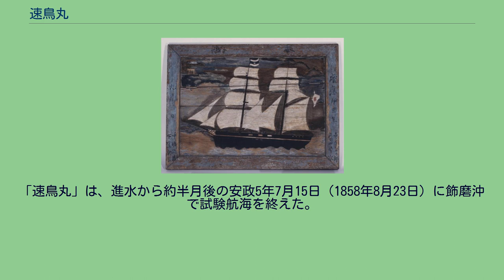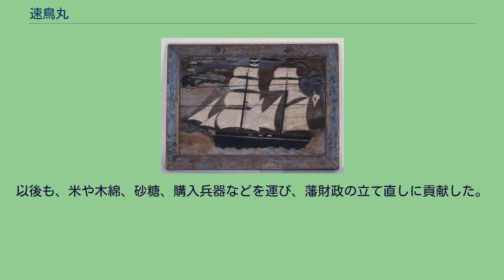速鳥丸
速鳥丸（はやとりまる）は、幕末に、姫路藩が建造した西洋式帆船。
外国船に救助された漂流民の知識を活用して建造された。
黒船来航によって大船建造の禁が解除された後、安政年間に姫路藩でも西洋式船舶の建造計画が持ち上がった。
計画を提案したのは、藩お抱えの国学者の秋元安民であった。
ちょうど姫路藩では、遭難・漂流中にアメリカ船に救助された船乗り4人が帰国してきたところで、その対応係だった秋元が漂流民の知見を活用することを思い立ったのである。
この4人の漂流民（清太郎・源次郎・甚八・喜代蔵）は、ジョセフ彦や仙太郎と同じ「栄力丸」の乗船者で、上海在住の音吉の援助で帰国に成功していた。
うち清太郎と源次郎は士分に取りたてられて、本荘善次郎と山口洋五郎を名乗っている。
安政2年10月13日（1855年11月22日）に建造計画がまとまり、藩は源次郎を矢倉格（5人扶持・金5両）、清太郎を矢倉格取扱沖船頭（2人扶持・銀3匁）として、建造作業に携わらせることにした。
秋元の意図は、洋式船を交易用に使うことにあった。
姫路藩では特産品の木綿専売が重要な収入源で、その海上輸送時に海上備金という保険制度を適用していたため、海難事故が多発すれば保険金支払いなどで藩財政に大きな打撃を受ける虞があった。
そこで、悪天候に強い洋式船へと期待がかけられたのである。
1番船は安政4年11月（1857年12月頃）に御津造船所で起工され、安政5年6月24日（1858年8月3日）に進水、「速鳥丸」と命名された。
要目は『播州郷土資料』によれば船舷13間3尺（24.5m）・上通長15間（27.3m）・450石積み、『大日本線路細見録』によれば長さ14間2尺（26.1m）・幅2間3尺5寸（4.7m）・トン数58.25トン、勝海舟の『船譜』によれば長さ15間（27.3m）・幅3間（5.5m）・450石積みという。
2本のマストを備え、『軍艦速鳥丸図』（岡山大学付属図書館 池田家文庫蔵）では前部マストに横帆・後部マストに縦帆を張ったブリガンティンとして描かれているが、スクーナー（前後とも縦帆を張る形式）と説く文献もある。
『神護丸図絵馬』。
慶応3年9月3日（1867年9月30日）に姫路藩船手組の4人によって奉納されたもの。
なお、姫路藩では「速鳥丸」の後も、安政6年6月（1859年7月頃）に「金花丸」、文久3年6月（1863年7-8月）には「神護丸」が建造されている。
前者は小型の二檣スクーナーで、要目は長さ8間（14.5m）・幅1間4尺（3.0m）・100石積み。
後者はより大型で長さ18間（32.7m）・幅4間（7.3m）・1200石積み、帆装形式はスクーナーまたはブリガンティンとする文献もあるが、『軍艦神護丸図』（岡山大学付属図書館 池田家文庫蔵）や船絵馬『神護丸図絵馬』（恵美酒宮天満神社蔵）では2本マストの前檣に横帆・後檣に横帆と縦帆併用のブリッグとして描かれている。
「速鳥丸」は、進水から約半月後の安政5年7月15日（1858年8月23日）に飾磨沖で試験航海を終えた。
そして、計画通りに国内交易物資の輸送船として使用されることになった。
最初の実用航海では江戸品川沖まで10日間で到着し、往路は米1000俵・木綿30個・石を100石と船客18人、復路は干鰯や大豆を無事に運んだ。
以後も、米や木綿、砂糖、購入兵器などを運び、藩財政の立て直しに貢献した。
明治5年（1872年）までに行った航海は80回に及んだ。
後続の「神護丸」「金花丸」も同様に交易物資の輸送船として活用された。